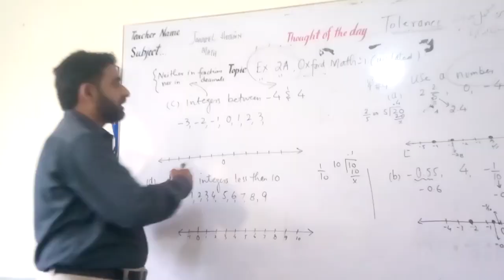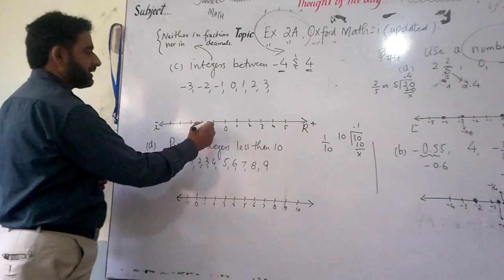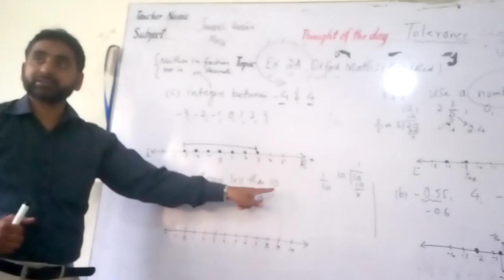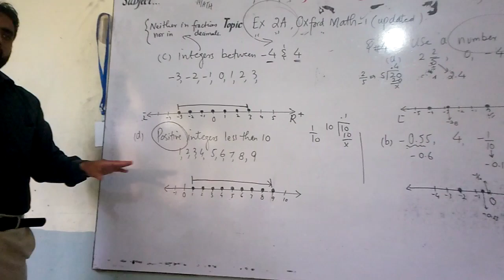number line// integers//ex 2A, Q#4 //Oxford math 1